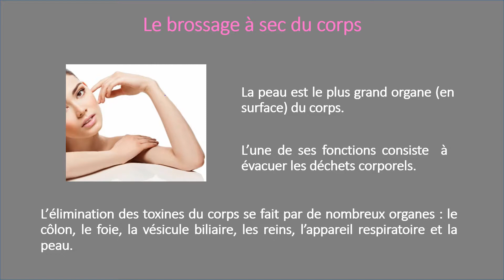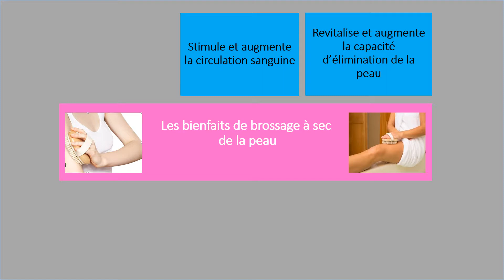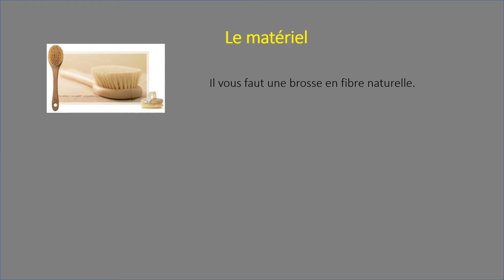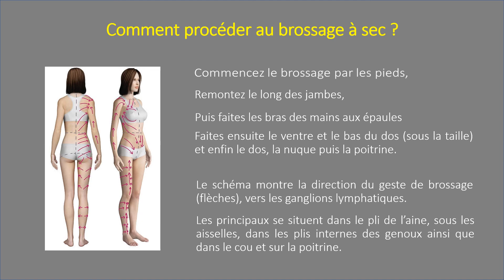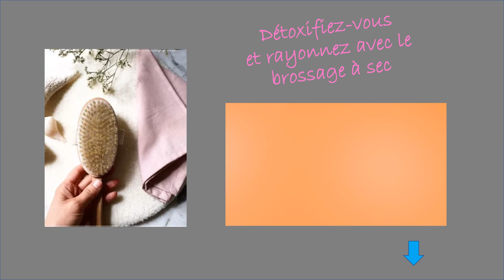Brossage à sec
Connaissez-vous les bienfaits du brossage à sec du corps ?
En quoi est-ce que ça améliore la santé ? Comment effectuer le brossage à sec ?